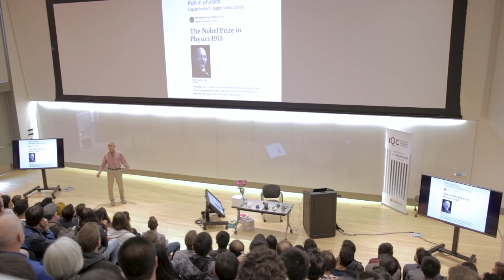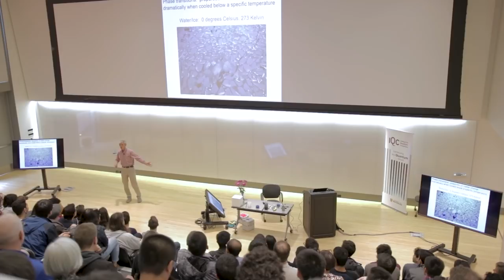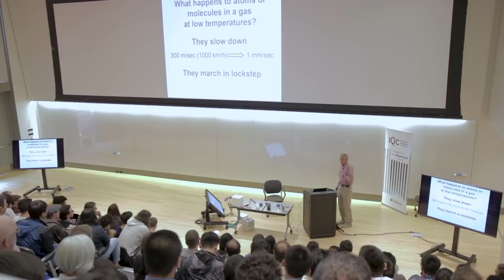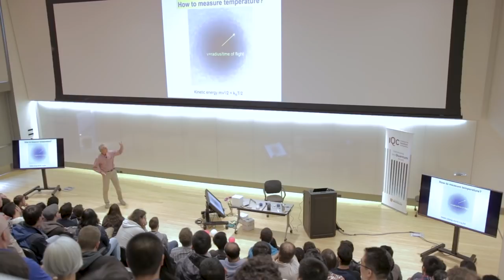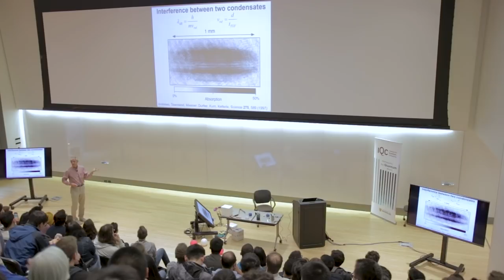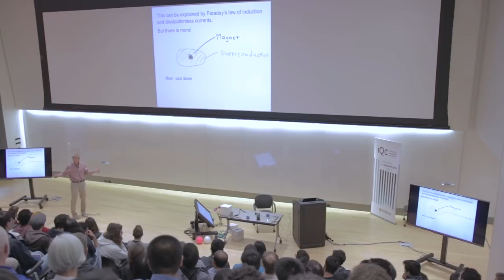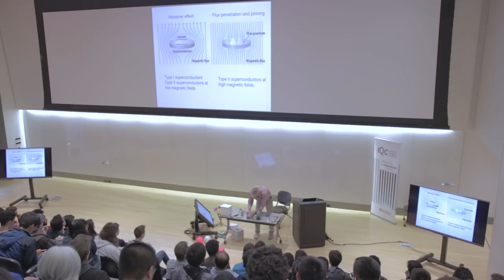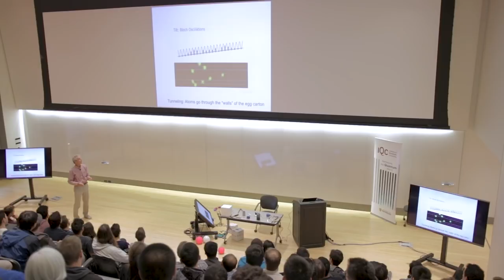Cooling close to absolute zero temperature: a recipe for discoveries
Why do physicists freeze matter to extremely low temperatures? Why is it worthwhile to cool to temperatures which are a billion times lower than that of interstellar space?

Wolfgang Ketterle (MIT) experimentally demonstrates phenomena at low temperatures and discusses new forms of matter. Of special interest are superfluids which can flow without dissipation. Recently, we have observed a supersolid which is gaseous, liquid and solid at the same time.